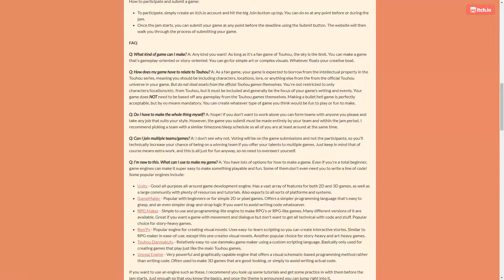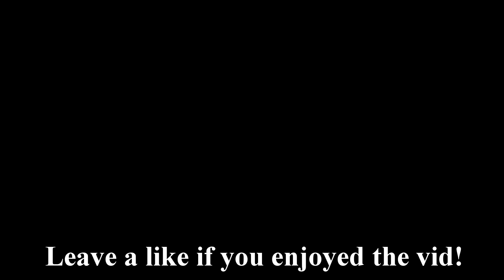東方 1ST PLACE WINNER, TOUHOU FAN GAME JAM 3! - Shiki-Sama's Judgement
Alright boys and girls, the Touhou Fan Game Jam 3 has concluded, and 1st place went to Shiki-sama's Judgement!